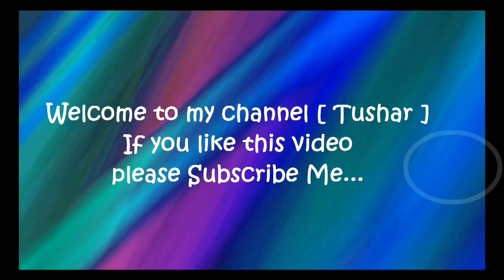10 SUVs to be launched in 2016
10 SUVs to be launched in 2016

10: Jaguar F-Pace
9. Tata Nexon
8. Tata Hexa
7. Nissan X-Trail
6. Mercedes-Benz GLC
5. Jeep Grand Cherokee and Wrangler Unlimited
4. Hyundai Tucson
3. Honda BR-V
2. Renault Duster AMT
1. Maruti Suzuki Vitara Brezza